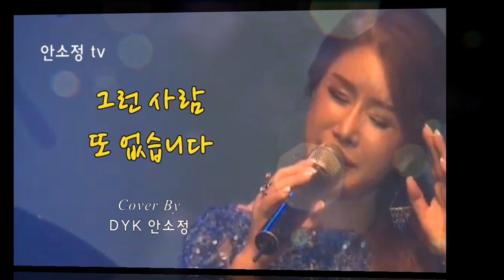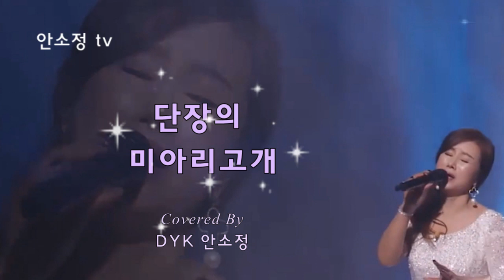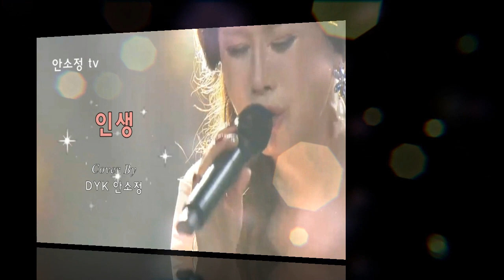🎧 언제 들어도 좋은 히트곡 모음 #15 나훈아 '공' 외 (10곡) - SONG BY DYK 안소정